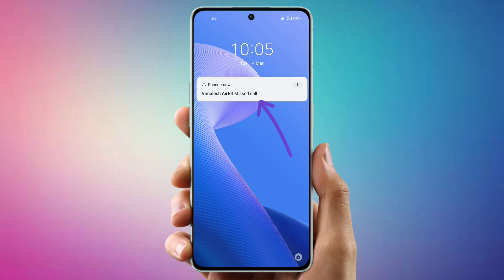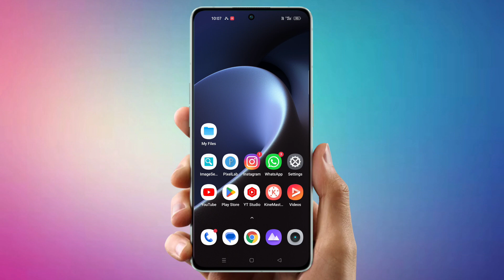Missed call pata nahi chalti | missed call notification not showing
Missed call pata nahi chalti I missed call notification not showing | call notification not showing

Why missed call notification is not showing on android
Missed call notification not showing on android
No notification for missed calls